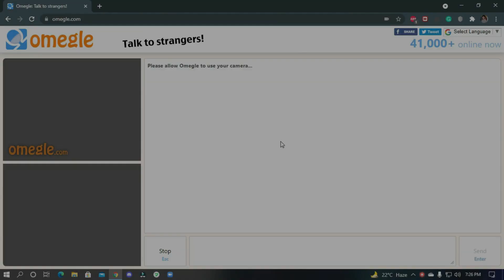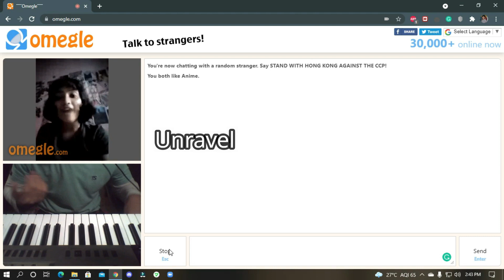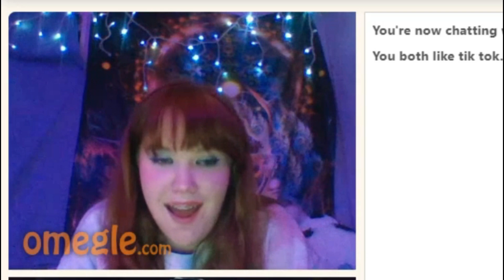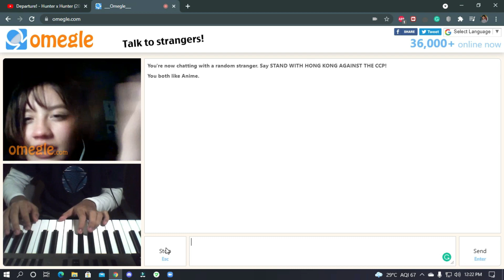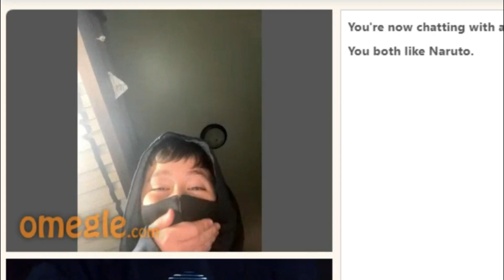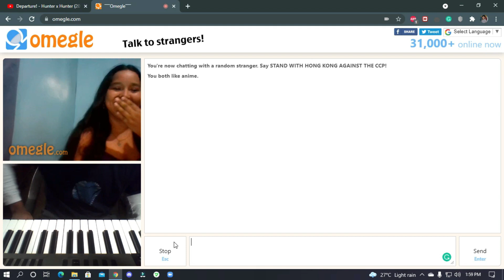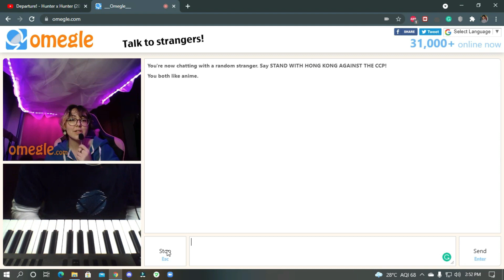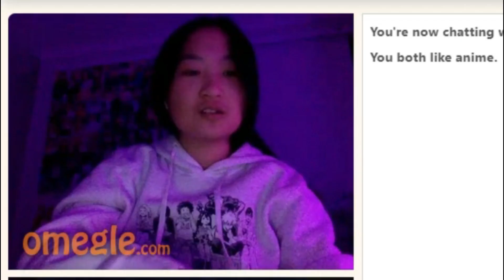Playing Famous Anime Songs on Omegle | RK ILLUSTRATIONS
Hey People , this is my first time trying Omegle and this was the reaction.